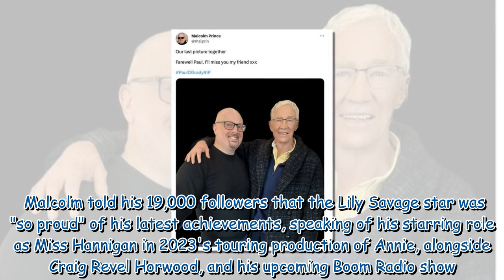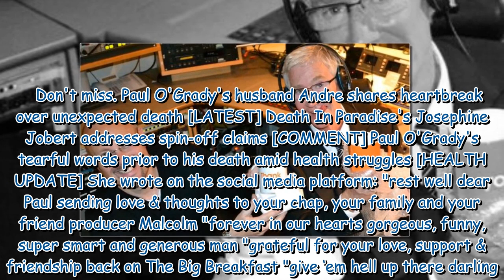Paul O'Grady's pal saw him 'full of life' at home just before death